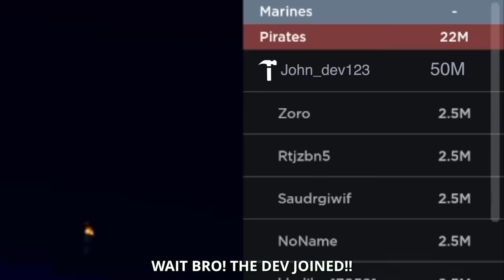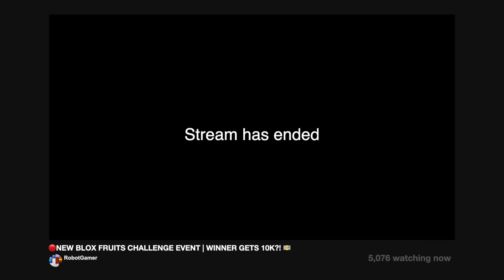Admin ABUSES Powers in BLOX FRUITS (a Roblox Story)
This Roblox story/Blox fruits story is inspired by @GamerRobot 's "Abuse Admin" Series. The developer will be abusing his admin powers for an event, but soon, things will turn for the worst.  Hope You Enjoyed Today's Video! 😁

(Contributors)

Script Writer: @noobplayswithmac @mystanime3871

Voice Actor
Tristan: Rev
William: @HillariousMotivation
Yourgame34: @noobplayswithmac
Rip_Vritra: @Bl0xDoesntExist
John: @loppicat
Bob: @TheGamingSnowman
Mom: Brookey
Bobby: @shinyabsol_
Ian: @yuhitztoji
Nerd: @loppicat

Some scenes recorded by @wbug

Roblox Actor
@wbug @iceknight1353 @Sosisenak @yc4512 Pan @PumpkinGamingRoblox @benlighter3165 @Neonicra @joseskwan5444 @ChernPlayz